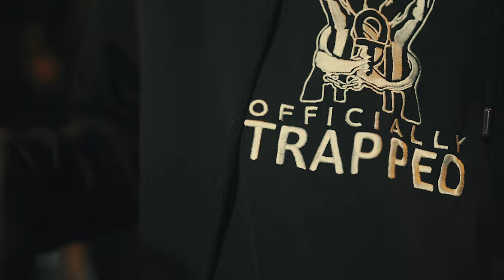810 - Corn Fly [Music Video] | P110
Making his debut with Corn Fly, Highgate, Birmingham’s very own 810